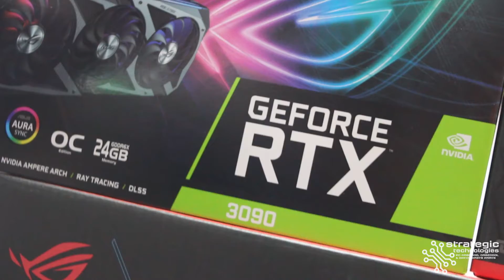Build Log: ALL ROG ITX Gaming PC - ASUS Crosshair VIII Impact, Strix RTX 3090, ROG Z11, Strix 850G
Client Build: Angeline | ROXAS CITY, CAPIZ

AMD Ryzen 9 5900X Processor
Asus ROG Crosshair VIII Impact Motherboard
Gskill 32GB Trident Z Neo 3600mhz DDR4 Desktop Memory CL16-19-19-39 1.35v - Ryzen Compatible
Samsung 1TB 970 EVO Plus M.2 NVMe/PCIe SSD
Samsung 870 QVO 1TB SSD SATA 2.5inch
Asus ROG Strix NVIDIA Geforce RTX 3090 OC 24GB GDDR6X Graphics
Asus ROG Z11 Premium Mini-ITX Case Asus ROG Z11
Asus ROG Strix 850W 80Plus Gold Gaming Power Supply Asus ROG Strix 850W
Asus ROG Strix LC 240 RGB Liquid CPU Cooler

Builds.gg: strategictechnologies

Strategic Technologies